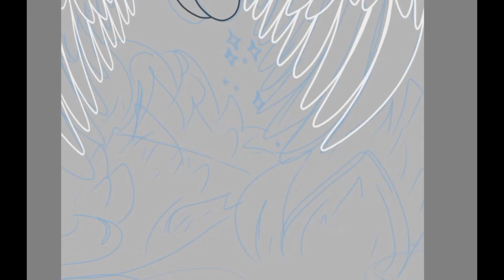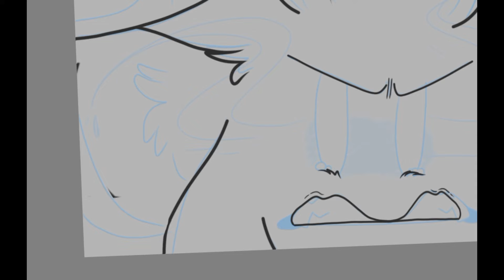And so The Battle Begins.. (Speedpaint.. Sort of)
Okay so I'm actually managing to work on that animation meme but I'm always distracted because of school and other things so sorry bout' that. Anyway, this was rushed cause its 10:24 pm where I'm at and I've gots school tomorrow so I'm heading to bed. Cya peepers ✌